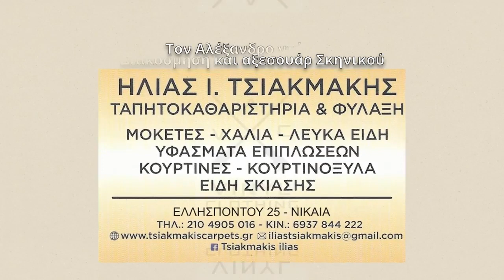EDO EIMASTE KOSTAS NIZAMIS OLIMPIA PSARROU GIOULI KOKOTA